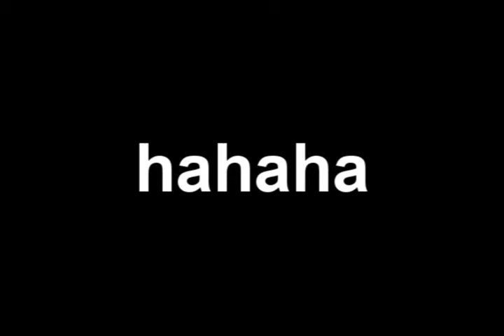JUDAS PELLIZARI DISCUTINDO A FAZENDA 3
BRIGA DE DUDU PELIZARI